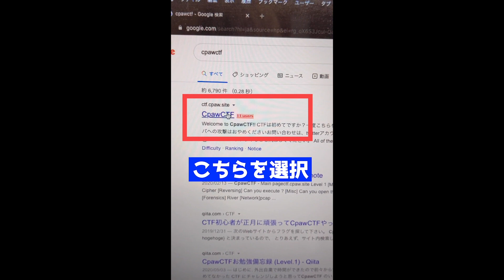【ハッカー勉強法】セキュリティの勉強が無料できるCTFの紹介。徳丸浩「体系的に学ぶ 安全なWebアプリケーションの作り方」。結城浩「暗号技術入門 秘密の国のアリス」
●CpawCTF

●体系的に学ぶ 安全なWebアプリケーションの作り方 第2版 脆弱性が生まれる原理と対策の実践 徳丸 浩

●暗号技術入門 第3版　秘密の国のアリス 結城 浩

●質問・相談がある方はInstagramのDMへどうぞ

●直也テック（プログラミングを教えてます）

●プログラミング初心者からよくもらう質問・回答集

●現役エンジニアが教える、独学でプログラミングの勉強を始める大学生が知っておくべきこと

●BGM素材
DOVA-SYNDROME

●経歴
2014.3 同志社大学理工学部情報システムデザイン学科卒業
2014.4 – 2017.2 ヤフー株式会社 フロントエンドエンジニア、iOSアプリエンジニア
2017.2- 株式会社わたしは クリエイティブ開発

現在は大喜利人工知能を開発する”株式会社わたしは”にてクリエイティブ開発者として勤務。